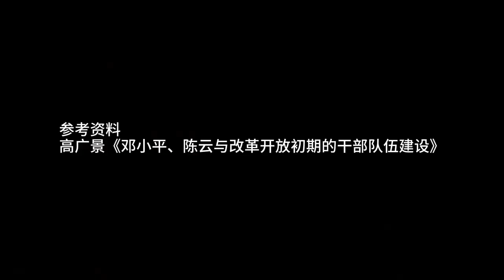葉劍英病逝後，鄧公80分鐘抽完6支煙，斬釘截鐵地說：不能再拖了【文史風雲 】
专注于历史人物、故事的分享！
谢谢大家的支持，也欢迎大家提供各种素材给我们！

文史风云唯一授权油管频道，切勿搬运！侵权必究